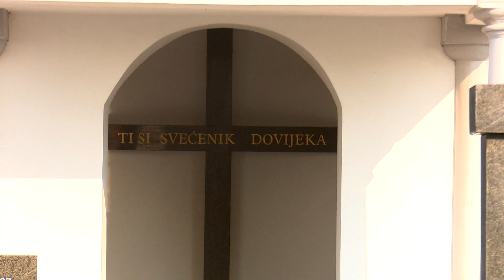SBTV - DNEVNIK - PROSLAVLJEN BLAGDAN SVETOG LOVRE - 10.08.2018.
Blagdan svetog Lovre, đakona i mučenika Katoličke crkve iz 3. stoljeća, svečano je proslavljen u Slavonskom Brodu, na Gradskom groblju, kojemu je sveti Lovro zaštitnik.  Blagdansku je misu u zajedništvu desetak svećenika, predvodio pater Domagoj Šimunović, iz brodskog Franjevačkog samostana.

DNEVNIK SBTV-a | PON-PET | 20:00 i 22:00